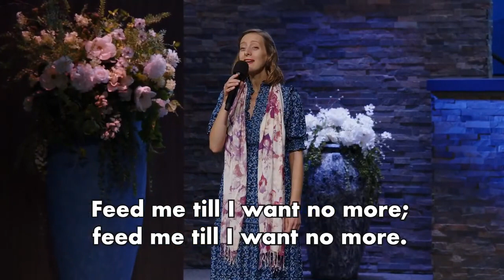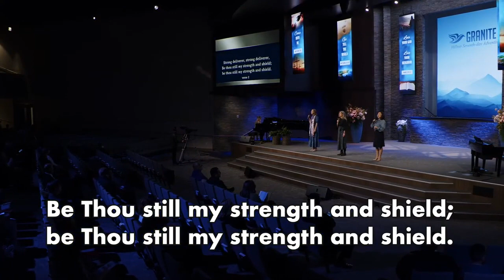"Guide Me, O Thou Great Jehovah" - Hymn 538